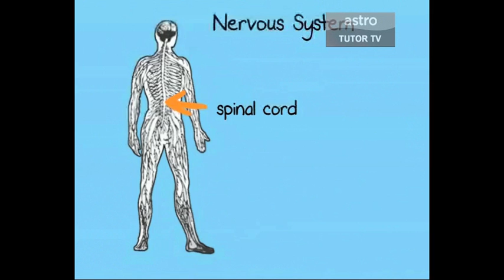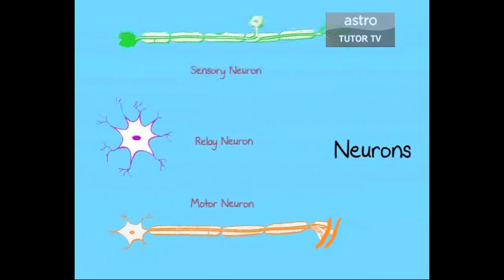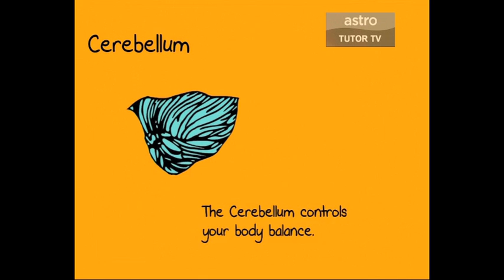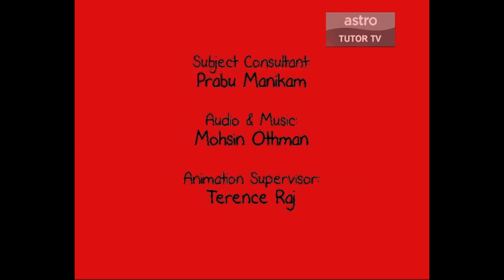Formula Kilat - Science Episode 1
This episode covers the topic of body coordination. The 2 systems of body coordination are explained : nervous system and endocrine system. All part of the nervous system are explored including the spinal chords, nerves and the brain.